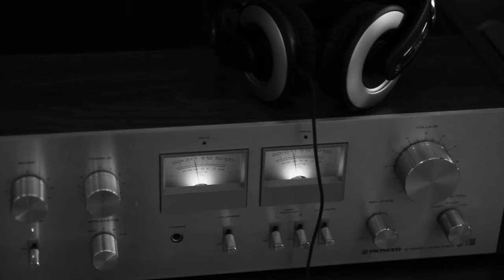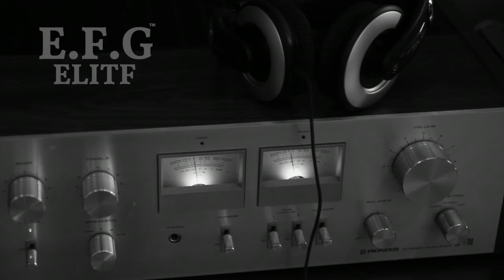EFG ELITF | BE VISIONARY